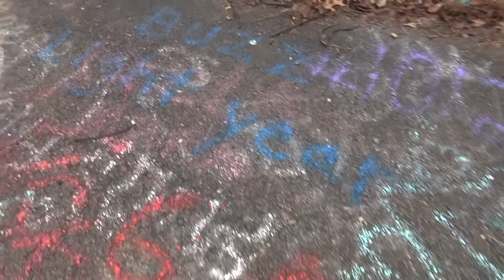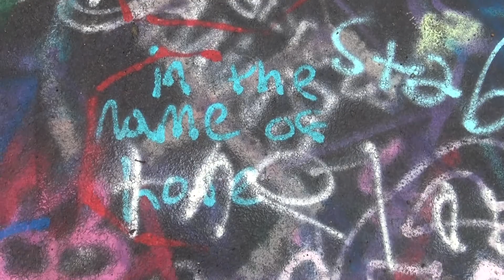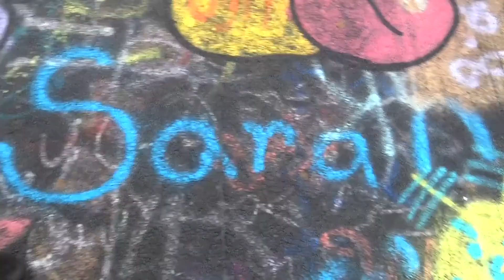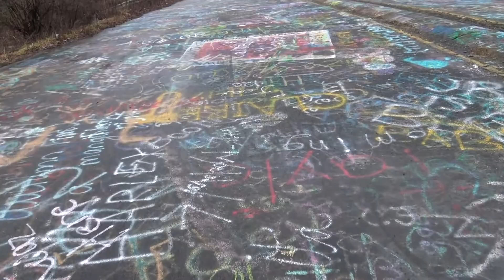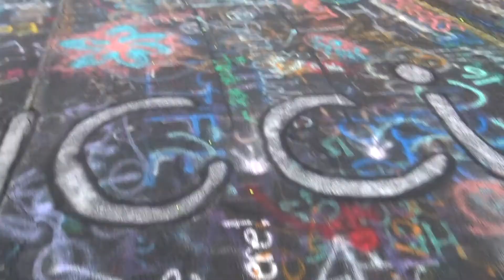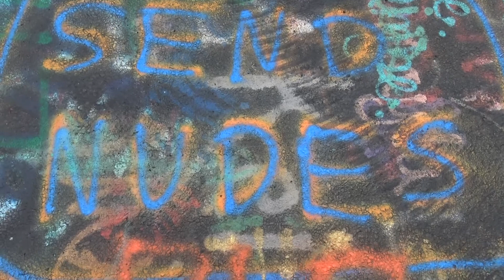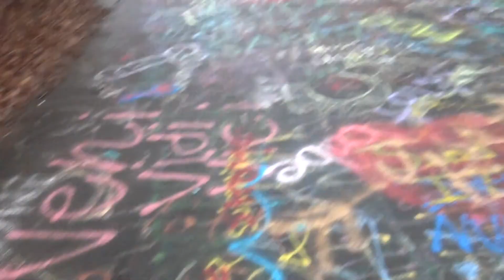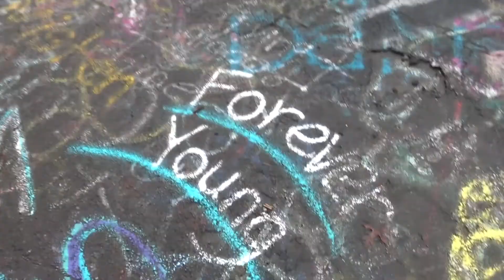Centralia, Real Life Silent Hill - Pennsylvania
Centralia, PA became an abandoned wasteland which was the inspiration for the video game, Silent Hill. By the time that we got there all that was left was the graffiti highway of old Route 61. Step right up to see our documentation of a slice of history that became a massive example of street art. literally. Sadly, as of April 2020 this old abandoned highway has been covered in dirt to become part of the woods that surround it. So we hope you enjoy this little piece of American history that is no more.
WARNING: Within the graffiti, some profanities might be seen.